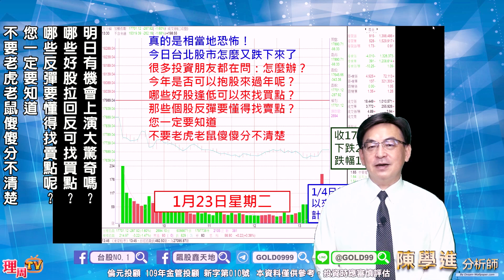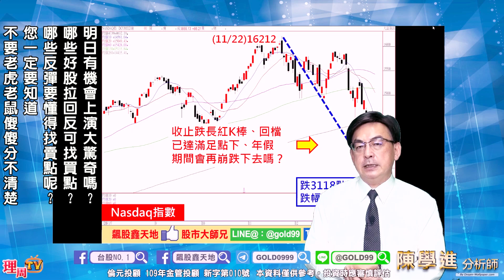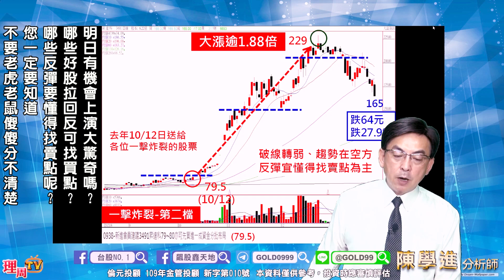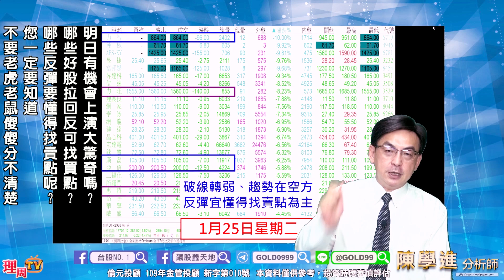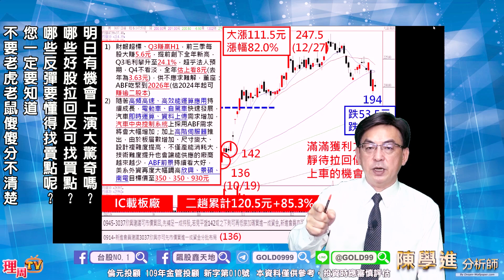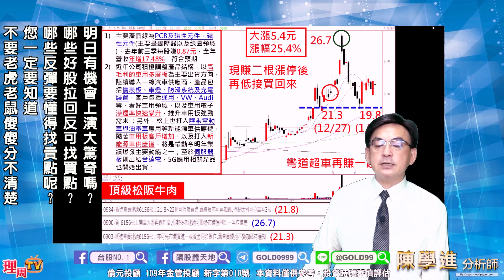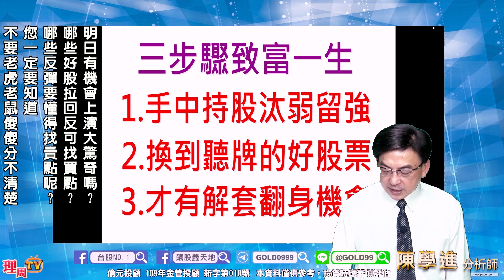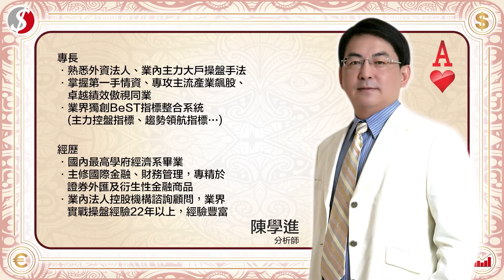理周TV-20220125盤後-陳學進 飆股鑫天地／明日有機會上演大驚奇嗎？哪些好股拉回反可找買點？哪些反彈要懂得找賣點呢？您一定要知道、不要老虎老鼠傻傻分不清楚